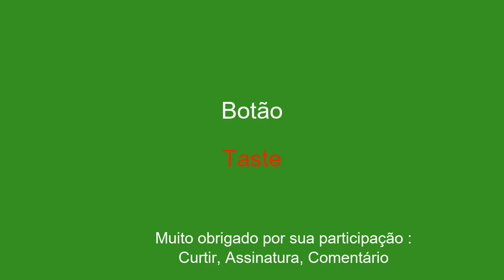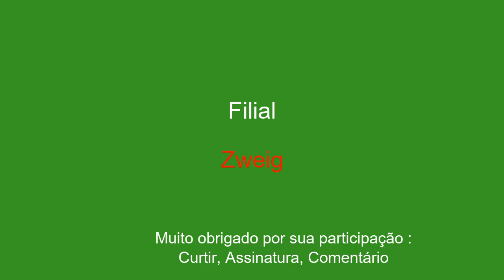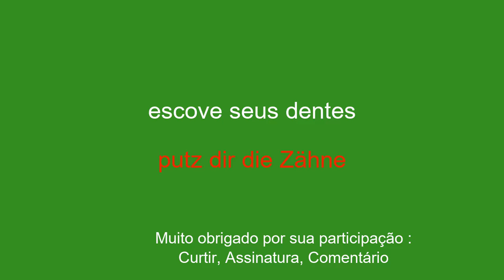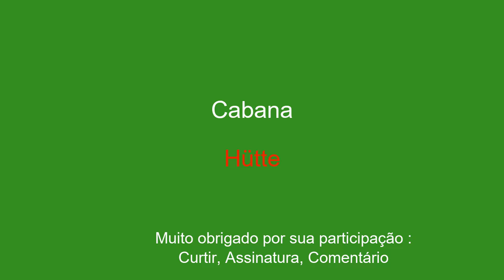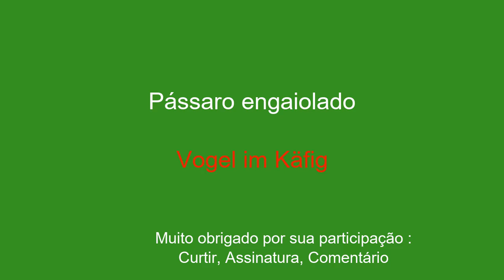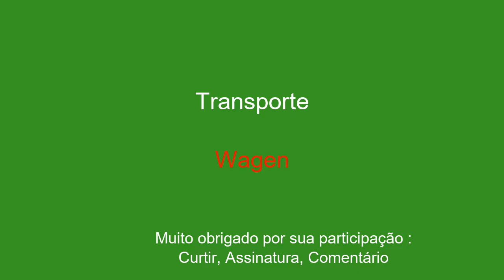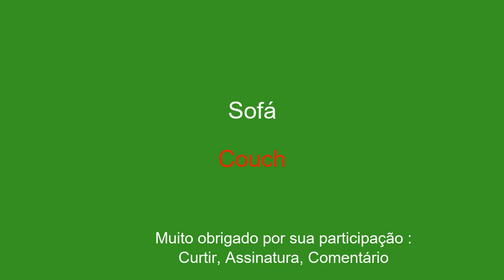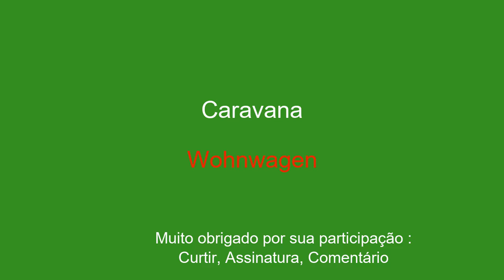A maneira rápida e fácil de aprender 50 palavras e frases em alemão em tempo recorde